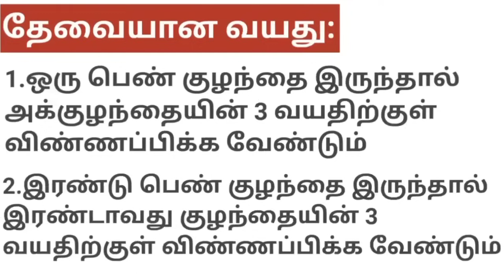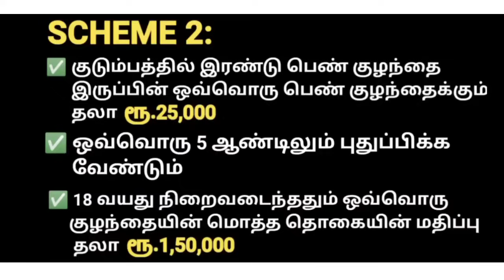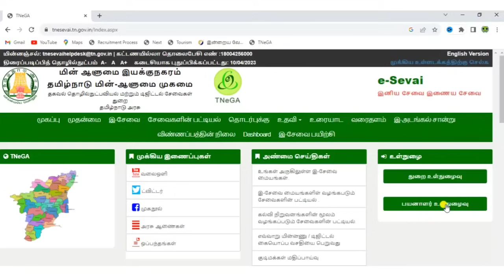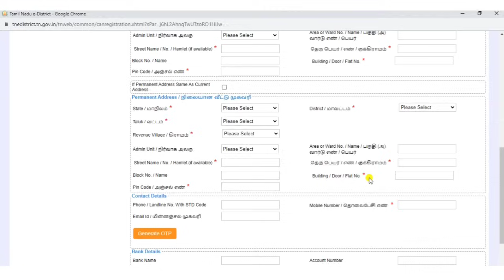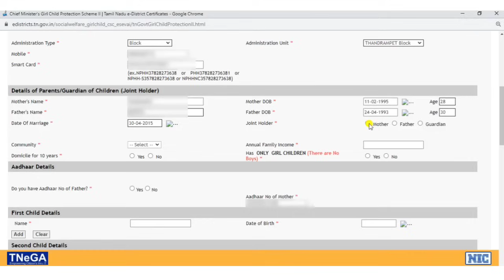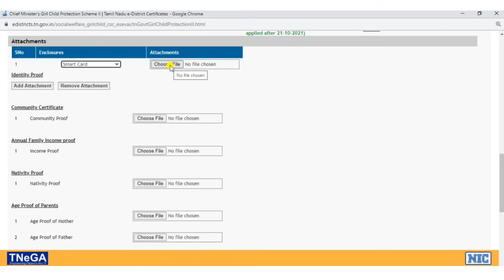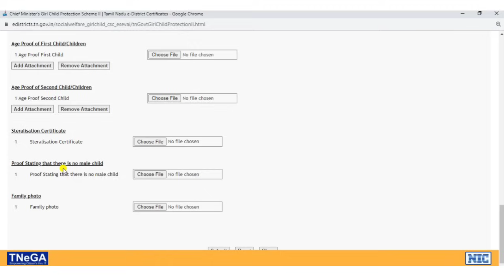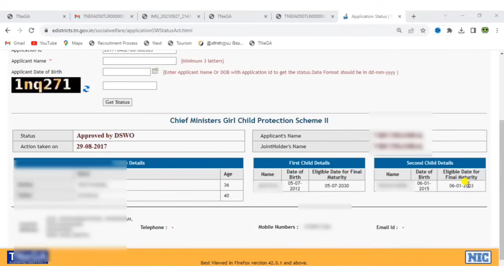😍முதலமைச்சரின் பெண் குழந்தை பாதுகாப்புத் திட்டம் | cm girl child protection scheme tamilnadu | tnega